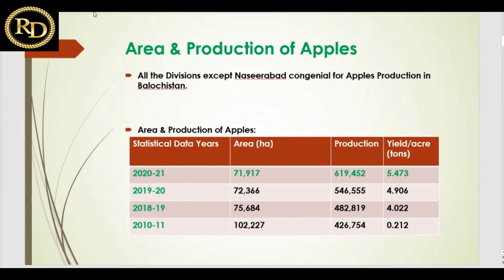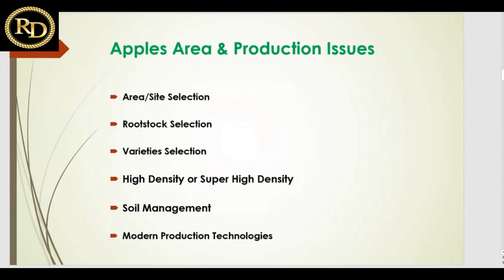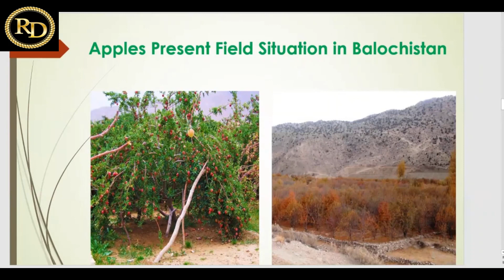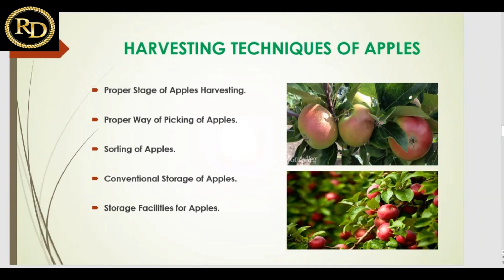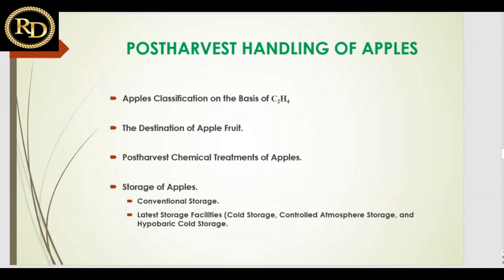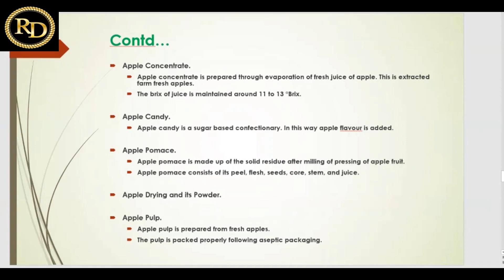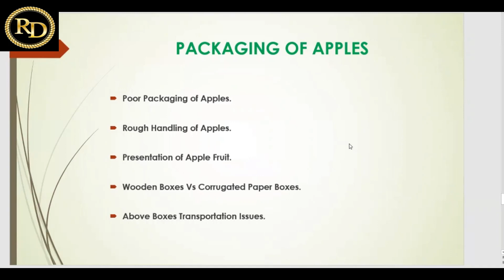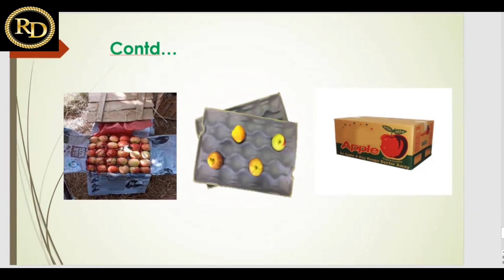Post Harvest Handling of Apple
Explore effective strategies for controlling postharvest diseases of pome fruits in this concise video! Discover the key techniques and interventions that help prevent and manage diseases such as rot and mold in apples and pears. From proper handling and storage practices to the use of fungicides and biocontrol agents, gain valuable insights on maintaining fruit quality and extending shelf life.